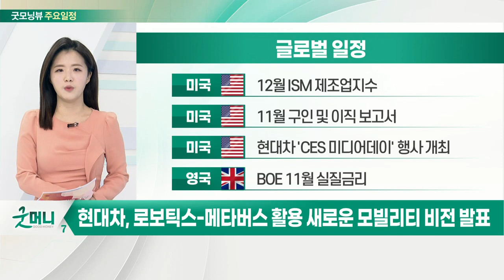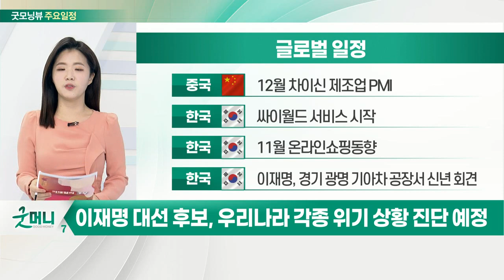현대차, 로보틱스-메타버스 활용 새로운 모빌리티 비전 발표_오늘장 글로벌 일정 (20220104)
미국 : 12월 ISM 제조업지수
미국 : 11월 구인 및 이직 보고서
미국 : 현대차 'CES 미디어데이' 행사 개최
영국 : BOE 11월 실질금리

중국 : 12월 차이신 제조업 PMI
한국 : 싸이월드 서비스 시작
한국 : 11월 온라인쇼핑 동향
한국 : 이재명, 경기 광명 기아차 공창서 신년 회견